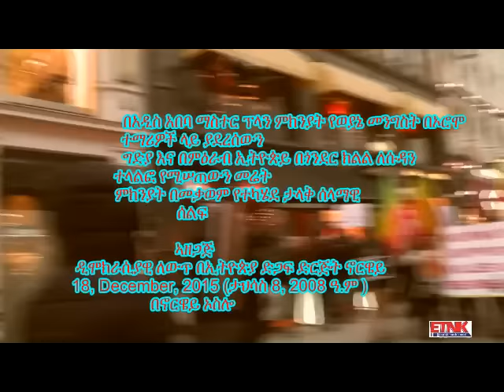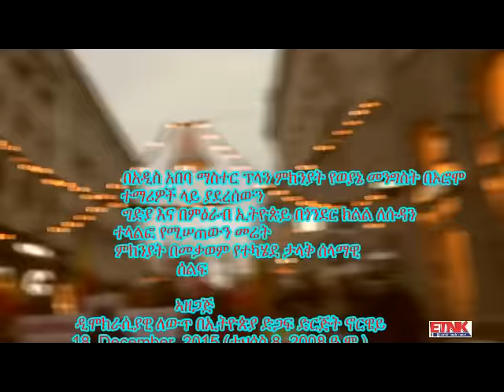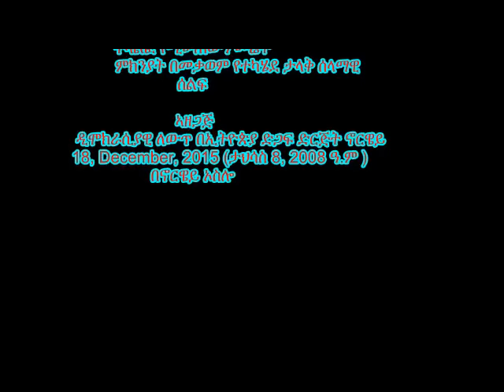Demonstraton againest the killing Ethiopians and secret border deal bn Ethiopia and Sudan Oslo 18 12